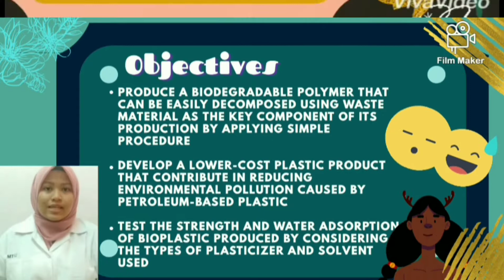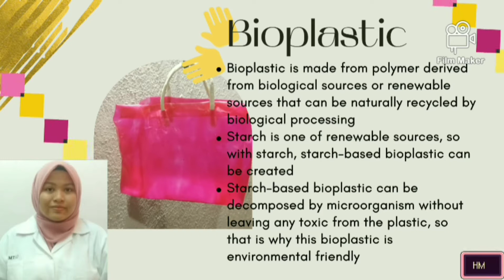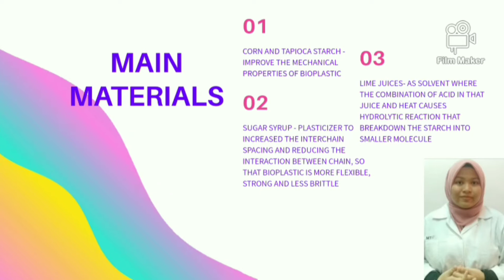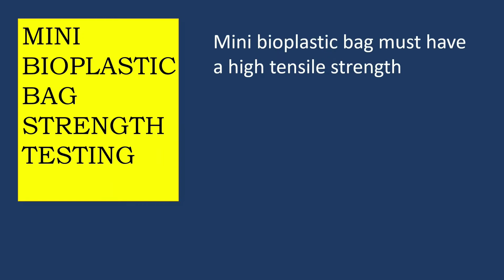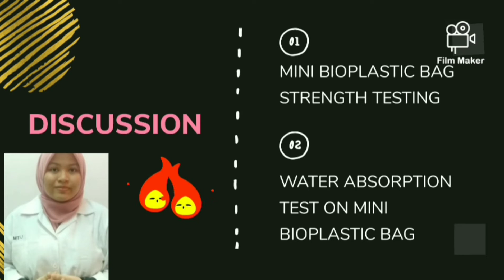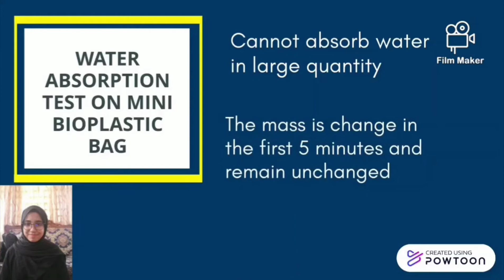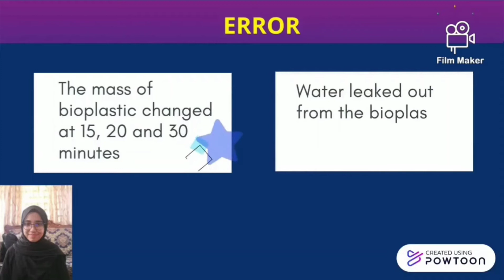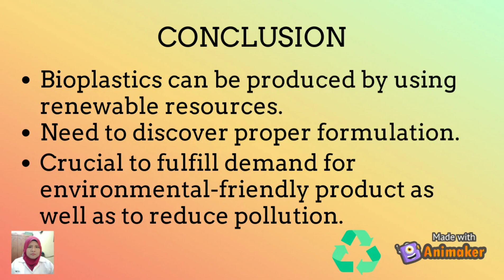Production of Bioplastic by Corn and Tapioca Starch Blend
This video is part of our final year project for PHY370